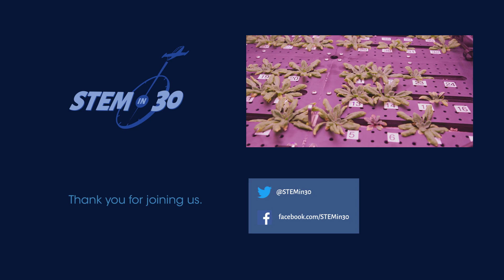NASA Astronaut Serena Auñón-Chancellor - Middle School Minute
Have you ever wondered what successful people were like when they were in middle school?  Find out what NASA Astronaut Serena Auñón-Chancellor was like in this edition of the Middle School Minute!

The Middle School Minute video series is produced by STEM in 30, the National Air and Space Museum's Emmy nominated TV show for middle school students.

For more FREE teacher resources visit the STEM in 30